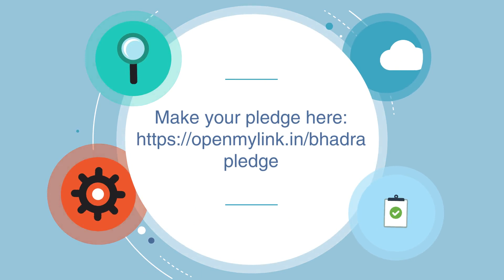Bhadra 2023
Create professional videos and presentations for your business. No video animation experience needed!